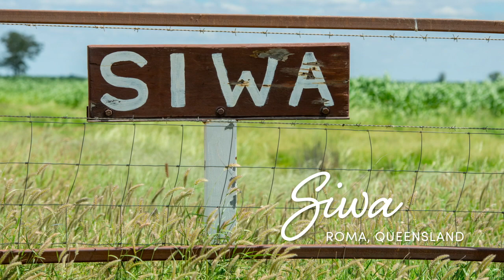'Siwa', Roma Qld.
SOLD - Ray White Rural Queensland
‘Siwa’, 4,975ha* (12,295ac*) FH, Roma, Queensland
• Certified organic, between Roma, Surat & St George